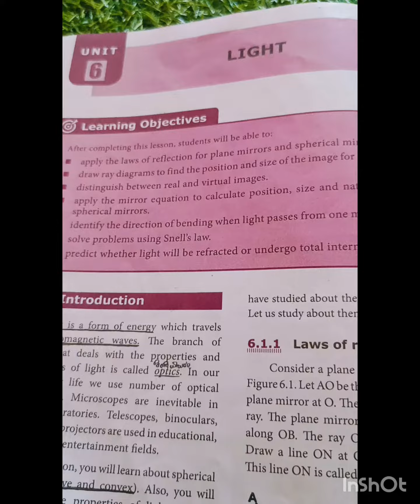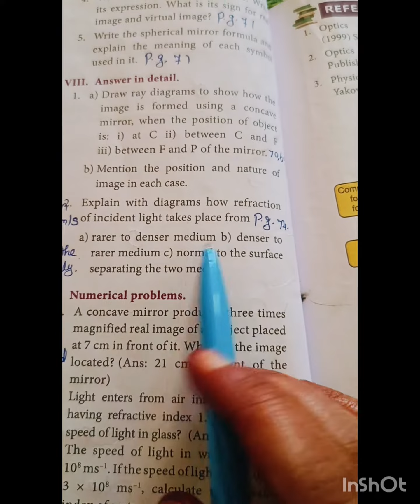9th science unit 6 light lesson book back answers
in this video we will learn to 9th science unit 6 light lesson book back answers